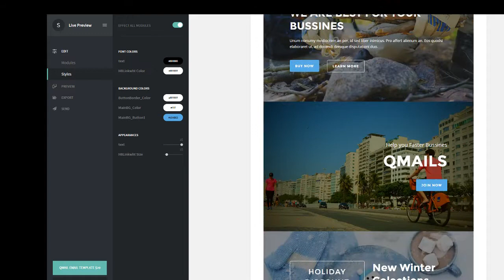QMAIL - Responsive Email Template + Stampready Builder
ThemeForest Files Included Layered PNG, Layered PSD

 Columns 4+

 Layout Responsive

 Tags business, campaign monitor, clean, corporate, creative, email, email template, mailchimp, marketing, modern, newsletter, newsletter template, responsive, stampready